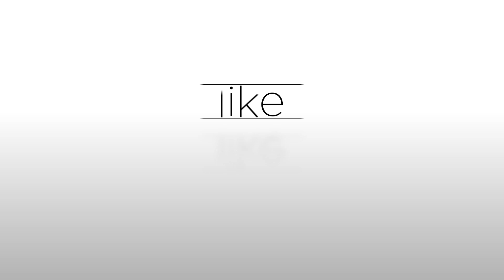Janet Evanovich Reads from Her Book, GAME ON!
#1 New York Times bestseller Janet Evanovich reads from GAME ON, the latest book in her wildly popular Stephanie Plum series.